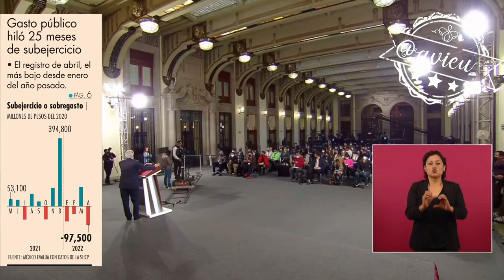Niega que exista subejercicios, “al contrario estamos buscando más recursos” 🦆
Niega que existan subejercicios, “al contrario estamos buscando más recursos para Dos Bocas y el Tren Maya”, “por suerte tenemos los excedentes petroleros” 🦆